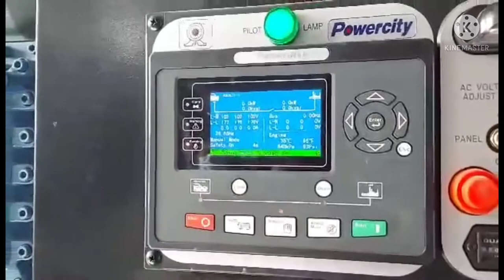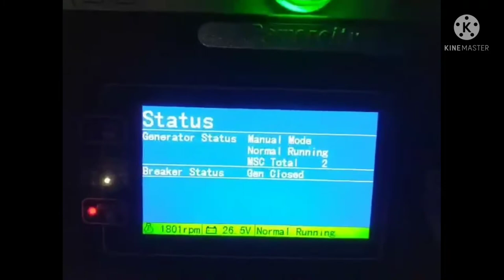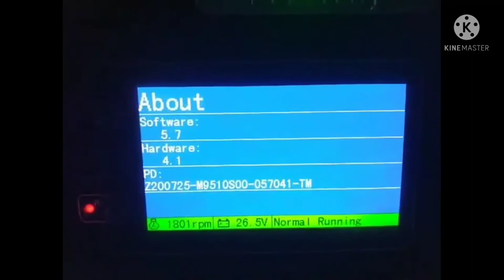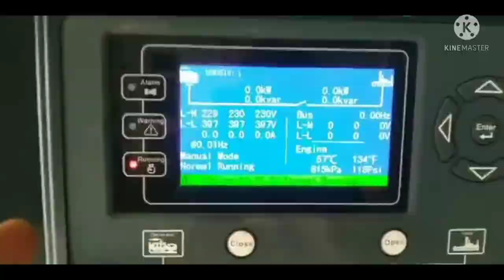Powercity generator -2MVA#synchro#pretesting|JUN COSTILLAS VLOG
Hello guys!

Part 7 | how clean are new oil | JUN COSTILLAS VLOG"